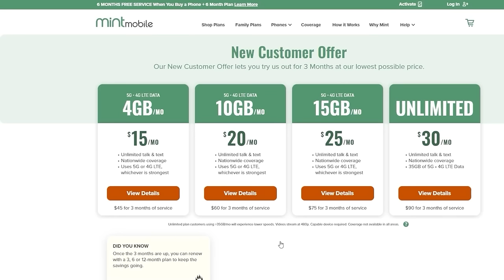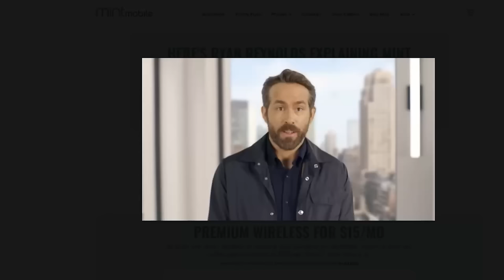Live Action Zelda Movie Officially Announced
John and Sean discuss the recent announcement that Nintendo is developing a live action The Legend of Zelda film with Wes Ball at the helm, along with Sony Pictures.

Mic pre-amps

Streaming Software
Wirecast Pro